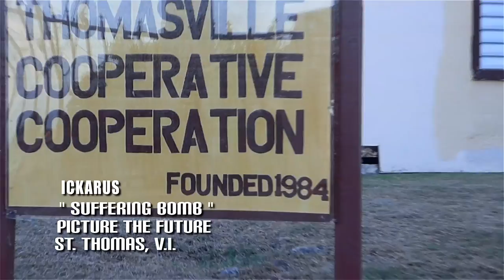Ickarus - "Suffering Bomb" (Music Video) LionHeightsENT.